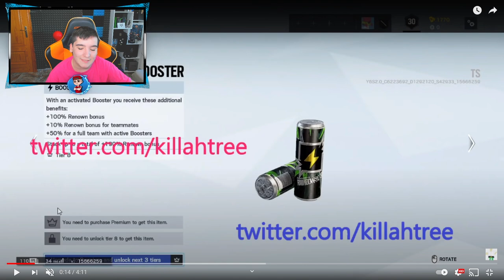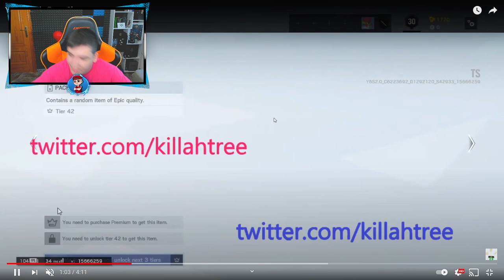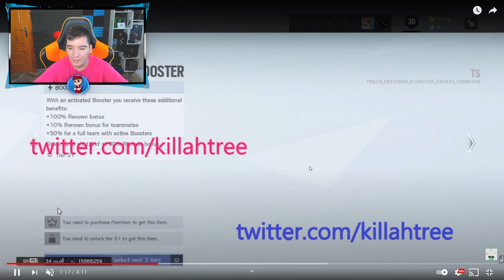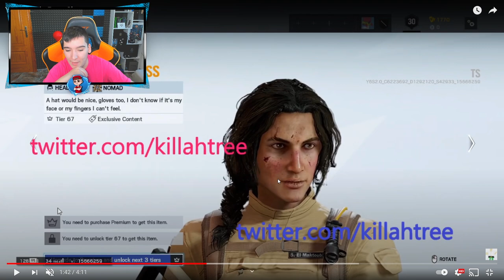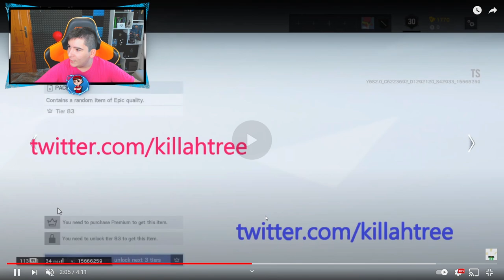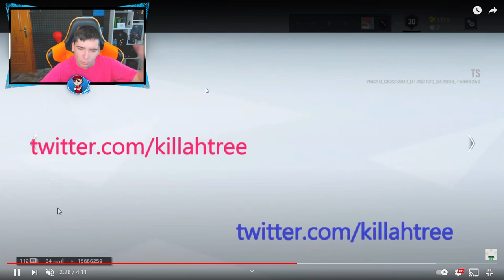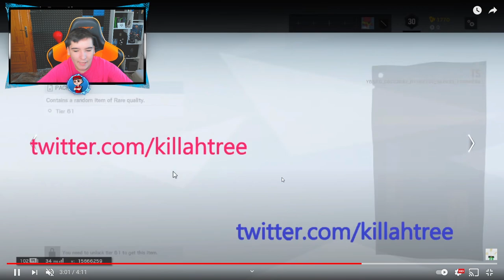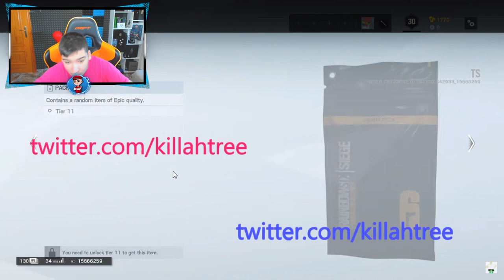El NUEVO BATTLE PASS +100 NIVELES NORTH STAR | Y6, S2 | Pablotas Rainbow Six Siege en Español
En este vídeo de rainbow six siege: El NUEVO BATTLE PASS +100 NIVELES NORTH STAR